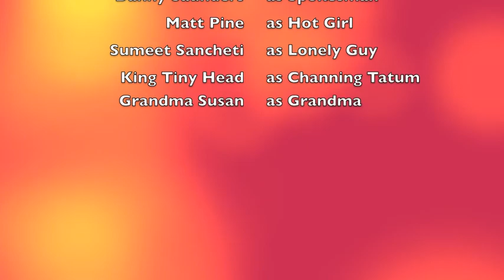Babe Whistle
Period 5/6
Danny Saunders